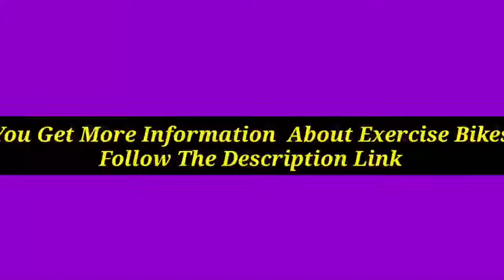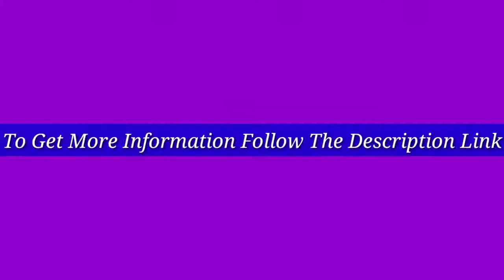5 Best Exercise Bikes 2021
Discount Available
Number 1.
Product Name- Exercise Bike, DMASUN Indoor Cycling Bike Stationary, Comfortable Seat Cushion, Multi - grips Handlebar, Heavy Flywheel Upgraded Version (Black)

Number 2.
Product Name- Sunny Health & Fitness Upright Exercise Bike with Electromagnetic Resistance, Device Holder, Programmable Monitor and Pulse Rate Monitoring - SF-B2883

Number 3.
Product Name- UREVO Stationary Exercise Bike Foldable 3 in 1 Magnetic Upright Bike Indoor Cycling Bike Squat Machine Row and Ride Trainer Glutes Home Gym Workout with LCD Monitor Phone Holder Arm Resistance Bands

Number 4.
Product Name- MaxKare Recumbent Exercise Bike Indoor Cycling Stationary Bike with Adjustable Seat and Resistance, Pulse Monitor/Phone Holder (Seat Height Adjustment by Lever)

Number 5.
Product Name- ADVENOR Exercise Bike Magnetic Bike Fitness Bike Cycle Folding Stationary Bike Arm Resistance Band With Arm Workout Backrest Extra-Large Seat Cushion Indoor Home Use

Video Name- 5 Best Exercise Bikes 2021

There are 5 Best Exercise Bikes of Amazon. if You interest to know any product, follow the product link.

I try my best for select products